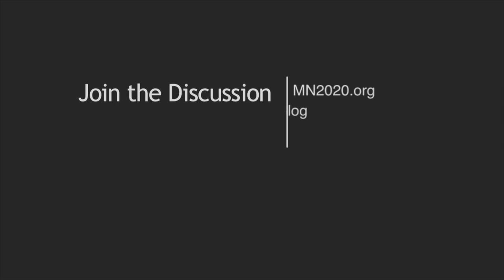MPS District Candidate Forum, Question 2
What -- if anything -- would you do to promote wraparound and community services in schools? Which of those services, in general, should be the highest priority?